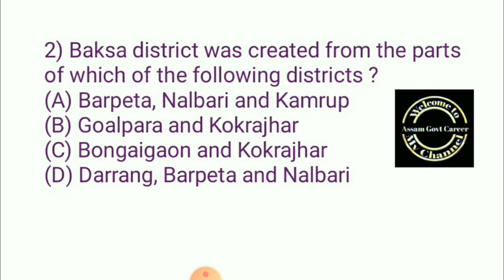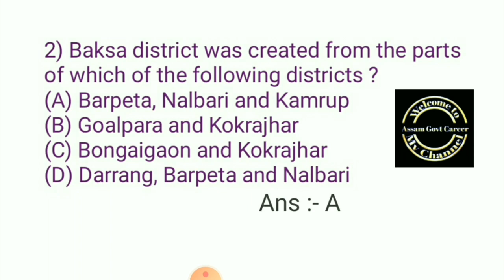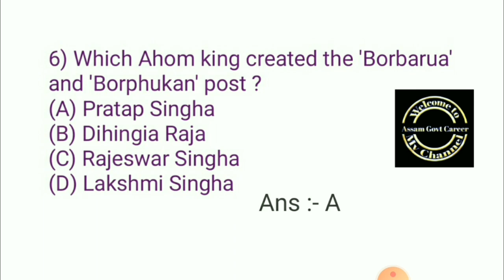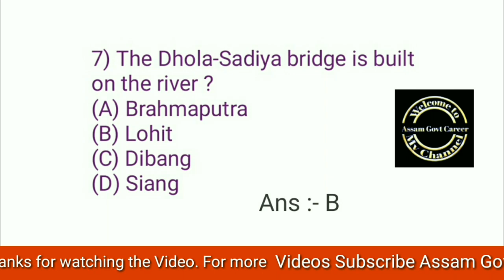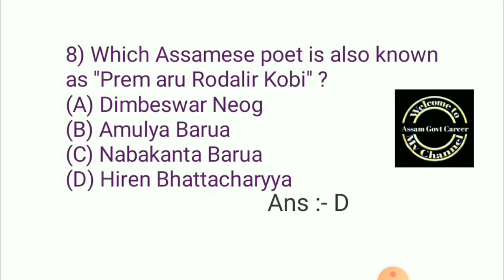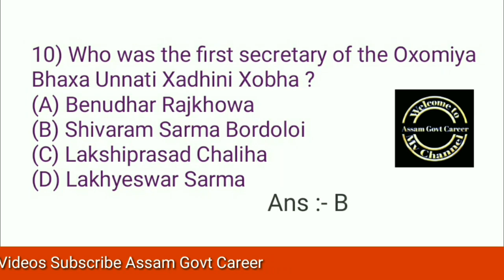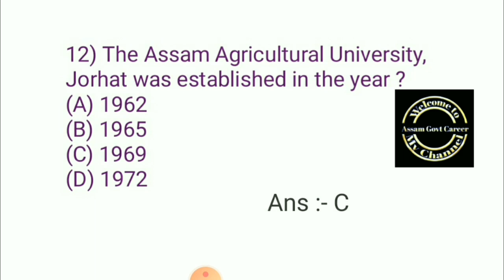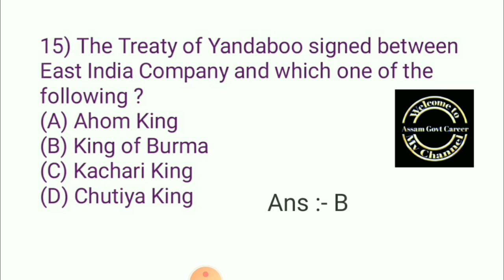Assam GK || Assam GK For Competitive Exams || Assam GK Question Answer || Assamese GK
Assam GK || Assam GK For Competitive Exams || Assam GK Question Answer || Assamese GK || GK Assam For Assam Police ||Assam General Knowledge || Assam GK For Assam Govt jobs || For APSC || Assam Forest

Video Content

GK Assamese

Assam Gk For Assam Govt Job

Assam gk For Assam Transport

Assam Gk For Assam Excise

Assam Gk For Assam Secretariat

New Assam GK

Assam Gk For Assam Govt Exams

Namaskaar

In this Video you will find some Most Important Assam GK Question and Answer for your upcoming Exams.